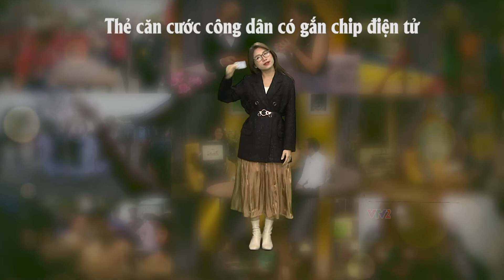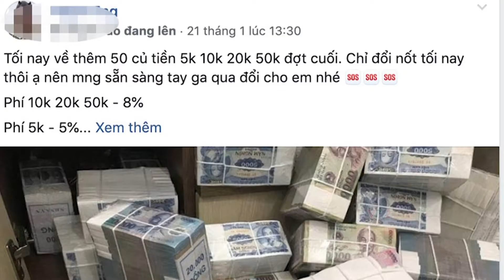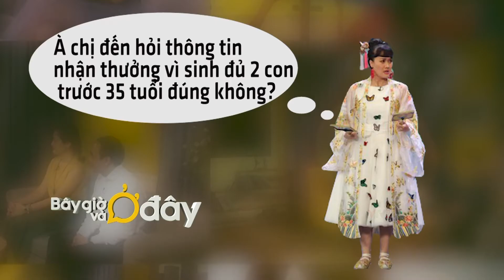TIN TỨC SỰ KIỆN TUẦN QUA | BÂY GIỜ VÀ Ở ĐÂY